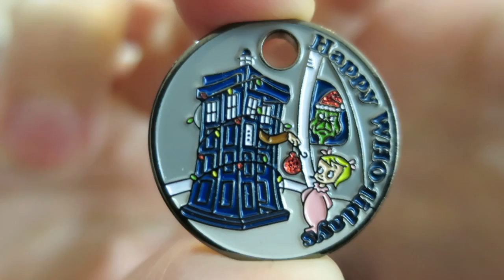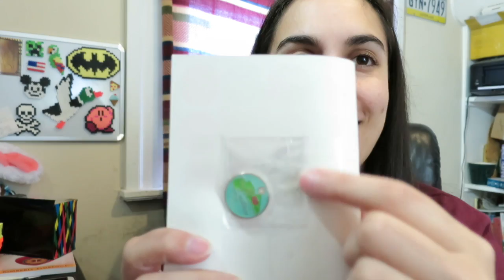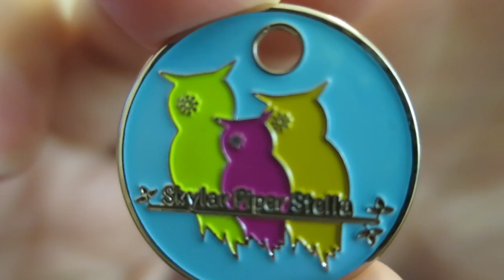Pathtag Mail Time 10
More pathtags were spotted in the mail today :)

If you want to trade pathtags, send yours to:
Jamie Pullman